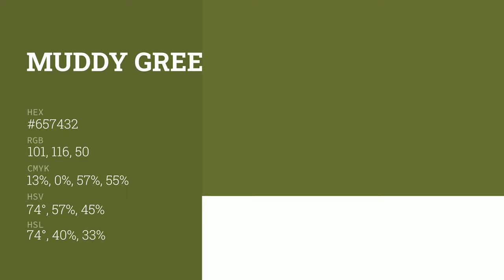Muddy Green color #657432 hex color - Green color - Cool color 657432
What color is Muddy Green ? #657432 hex color - Green color - Cool color 657432

Hex #657432 Color Code is also known as Muddy Green color.